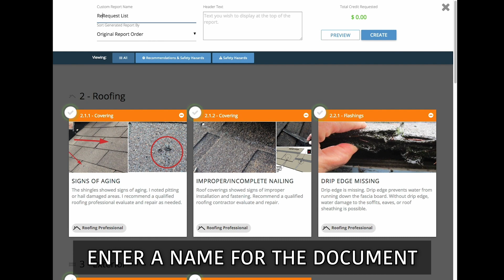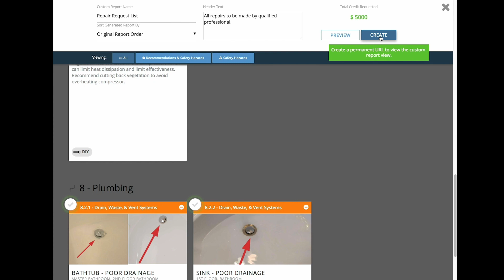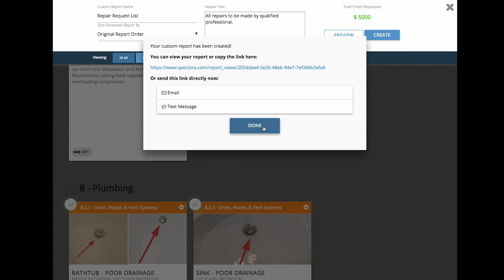HPI Repair Request Builder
Repair request builder.